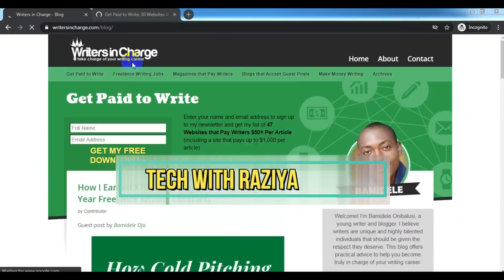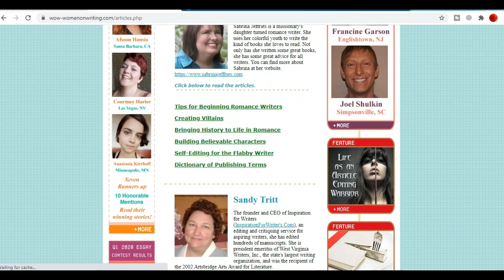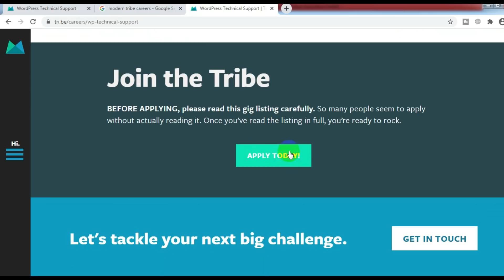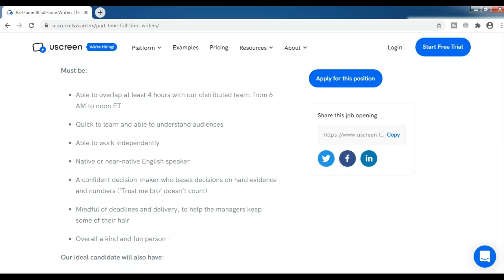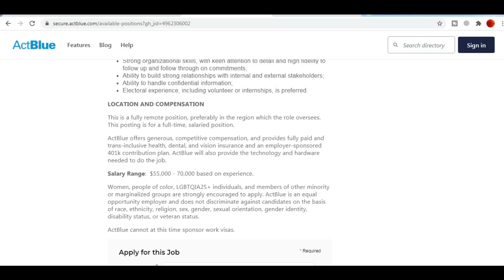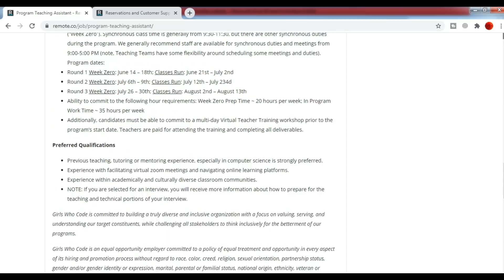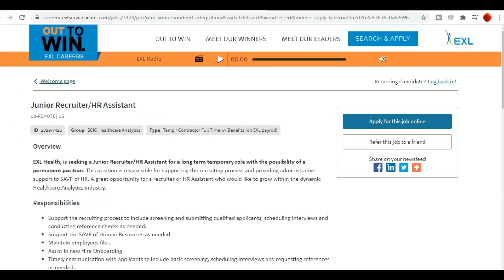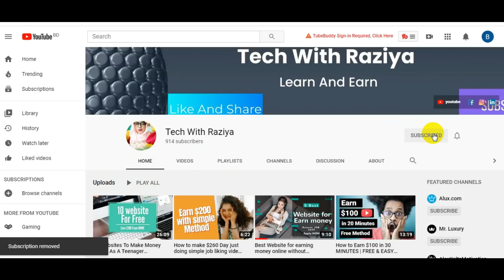20 Legitimate website to Make an Extra Money|Good income part time jobs| Work From Home Jobs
In an effort to help you enjoy some of the same benefits, I’ve discussed in this video the best online jobs work from home job. You don’t need a degree to get any of these jobs, and you already have the skills to do many of them. You can check of my video.

On this channel, I will show online business ideas, side income and side hustle strategies, and many more!
You can look this video also.

This videos are totally free.

I can not guarantee you will earn money using this  techniques and ideas mentioned in this video. I am not a financial advisor and anything that I say on this YouTube channel should not be seen as financial advice. But this will help you to gain knowledge about make money online in free and I am only sharing my biased opinion based off of speculation and my personal experience.